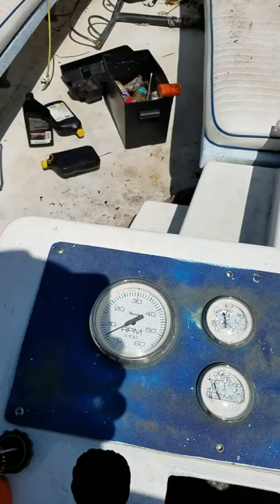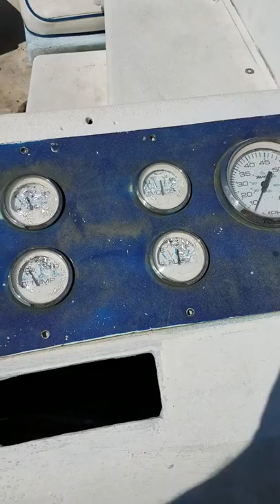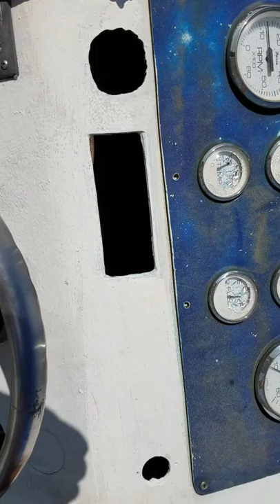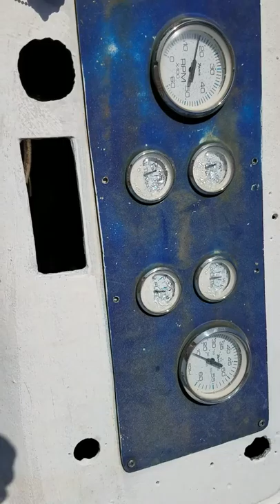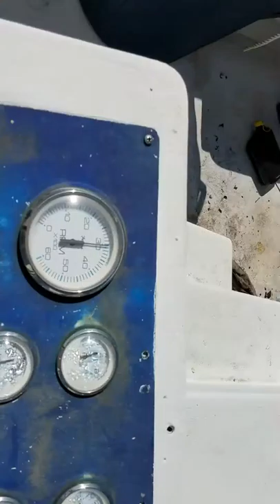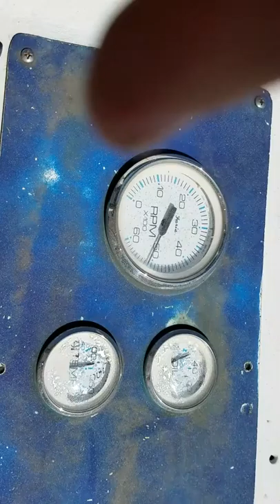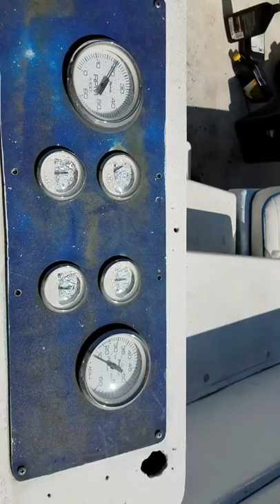Parasail Boat - short run